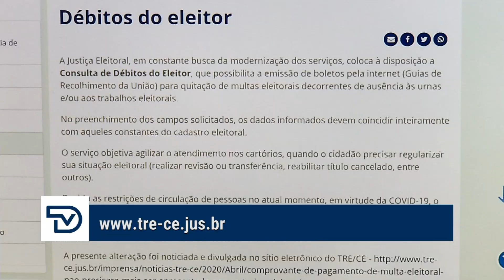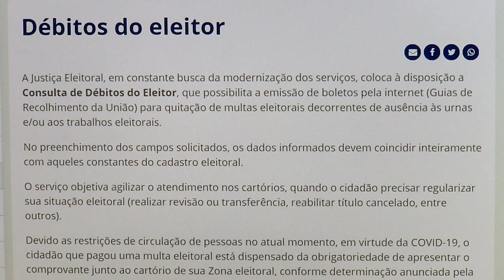TSE determina uso obrigatório de máscara para eleitores no pleito de novembro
O Tribunal Superior Eleitoral (TSE) determinou que o uso de máscara será obrigatório para os eleitores no pleito de novembro. Além da máscara, o TSE recomenda que os eleitores levem uma caneta pra assinar o caderno de votação. Veja mais detalhes na matéria exibida no programa Diário na TV.